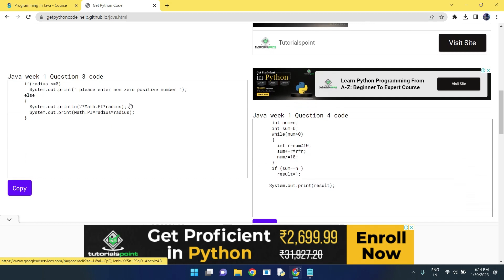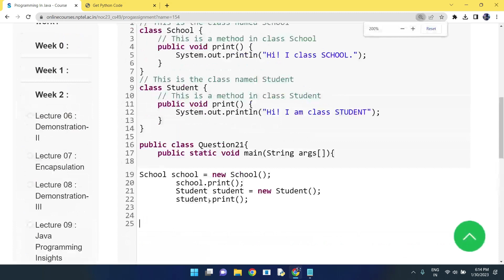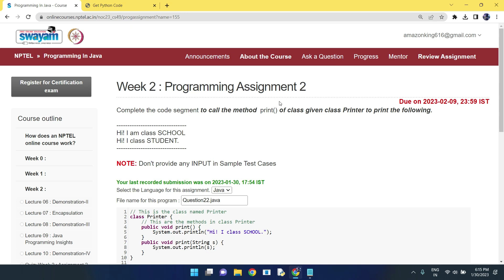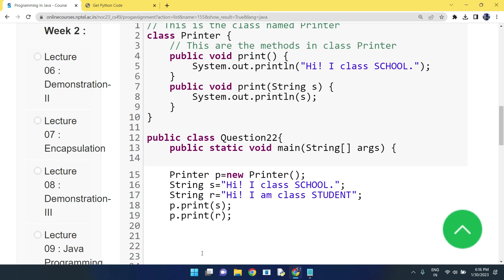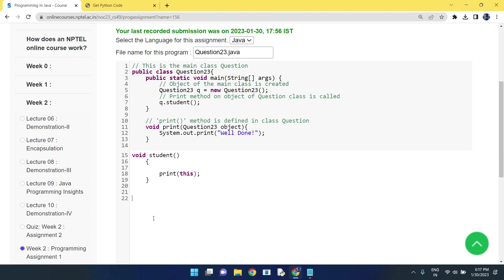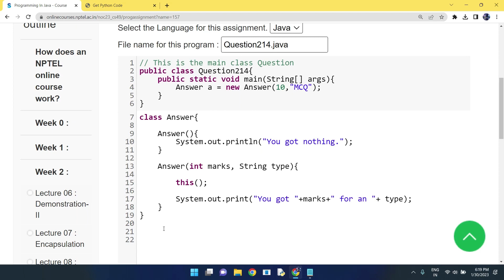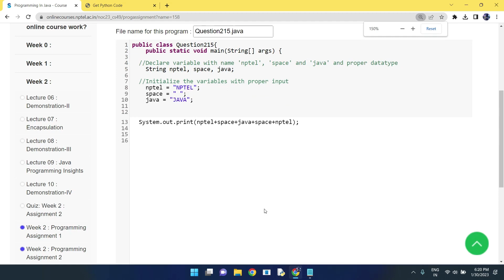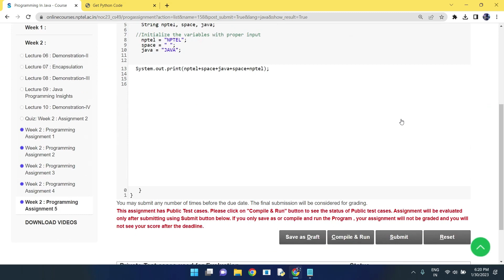NPTEL Programming in Java week 2 all 5 programming assignment answer with code link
Click on the below link to get the code shown in the video :

Python

5.GET FREE PYTHON CERTIFICATE IN JUST 4 MINUTES FROM COURSERA(SUBMIT 1 QUIZ OF THIS COURSE TO GET IT )

Machine Learning

C Programming

Java